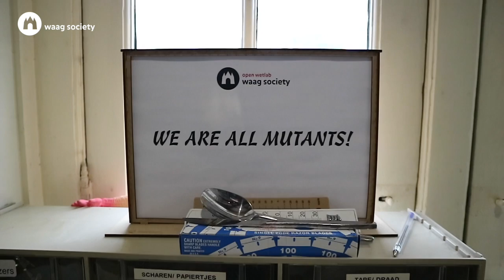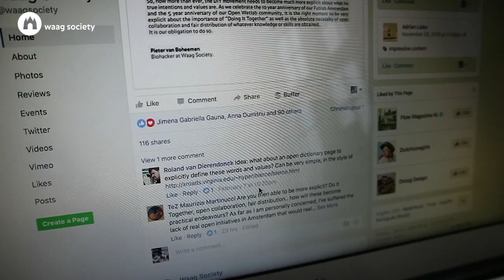OPENBIOTECH vlog #1: help me lobby in Brussels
Waag’s biohacker Pieter is on a mission to get more support from Europe for do-it-yourself biotechnology. And he needs your support for that! Why? Many people think that technology is a given, and that you have little influence on it. That is not the case at all. Technologies are invented and developed by people: us. Biotechnology is all around us: From the clothes we wear to the medicines we take and the food we eat. But for many people it’s a mysterious industry. And that’s exactly why we started this new serie of vlogs. We want to democratize the knowledge behind this closed industry and OPENBIOTECH for everyone.